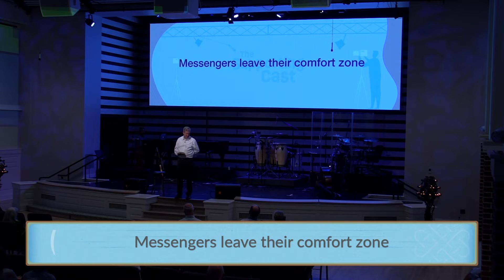The Messenger | The Supporting Cast | Contemporary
Messengers are sent to accomplish a certain goal. And we, as Christians, are a sent people. Paul says, "We are ambassadors for Christ, since God is making His appeal through us" (2 Corinthians 5:20). Our job is to take the values and the message of the Kingdom of God, and share them with the world.

As we continue our series, The Supporting Cast, we look at Judas and his role as the messenger.

The Messenger | The Supporting Cast | Traditional

Join St. Luke's United Methodist Church of Huston, Texas for the fourth Sunday in our ongoing series, The Supporting Cast, as we continue with Mentor. Mission. Mercy.

New to St. Luke's? Welcome! Learn more about all we have to offer

Traditional Service
Speaker: Dr. Tom Pace, Senior Pastor
Series: The Supporting Cast
Sermon: The Messenger

We are located at:
St. Luke's United Methodist